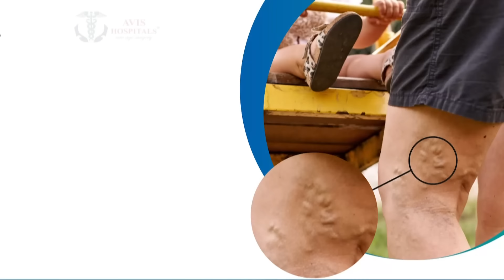கடைசி 2 நிமிடங்கள்..! தாய், மகன் பரிதாப பலி..! பதை பதைக்க வைக்கும் விபத்து காட்சி! | Newstamil24x7